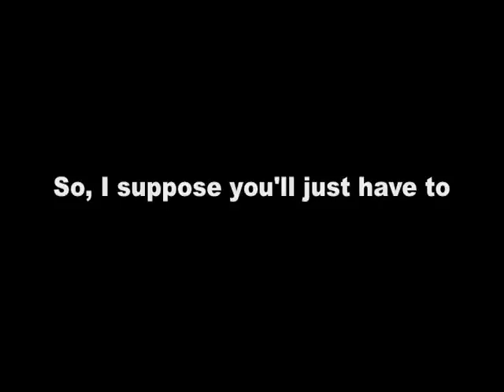O-Zone: DRAGOSTEA DIN TEI (Numa Numa Song) Cello Quartet Cover arr. Cellobat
*VINTAGE CELLOBAT FROM 2010*

This is my cello quartet arrangement of the song Dragostea Din Tei, by the Romanian band O-Zone, which as you know was made popular by a video of a large man dancing wildly in his chair. [*EDIT: my lovely friend Yevgeniy has informed me that they are actually Moldovan. Is this true? Have I been living a lie all this time?!] I did this because I really like the song, and I hope you do too. Enjoy!

for more! ("More anything?" "More everything!")

Sarah “Cellobat” Chaffee is an in-demand acoustic & electric cellist and string arranger. You may have seen her onstage with legendary rock band Aerosmith as the cellist for their “Deuces Are Wild” residency, playing more than 50 sold-out shows with the Bad Boys from Boston; she is also the principal cellist for the Raiders House Band, playing for a crowd of 60,000 at all of the team's home games. She also plays and tours with many other world-renowned groups including the Femmes of Rock, Premiere Wedding Music, Bella Electric Strings, and David Perrico’s Pop Strings Orchestra. Sarah has made a number of TV appearances including the Billboard Music Awards, the Latin Grammy Awards, the iHeartRadio Music Festival, and the CBS reality show “Love Island”; she also played with Michael Bublé for his sold-out Resorts World residency and appeared with him on the Kelly Clarkson Show. Sarah has performed and recorded with a number of other artists including Disturbed, Mötley Crüe, Celine Dion, Halsey, Dionne Warwick, Sarah Brightman, Lady A, and Sammy Hagar.

Sarah is also an acclaimed string arranger; she currently has over 600 arrangements published on Sheet Music Plus under her own label, Cellobat Charts. She is the exclusive arranger for several award-winning wedding and event companies across the United States, including Premiere Wedding Music, Las Vegas Music Oasis, and Impulse Strings, and she has created custom arrangements for many other ensembles worldwide.